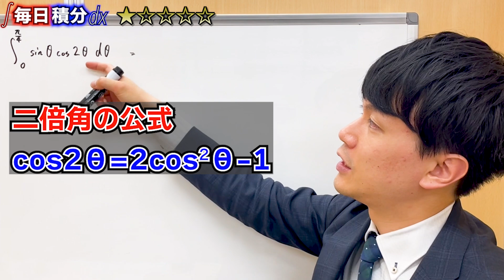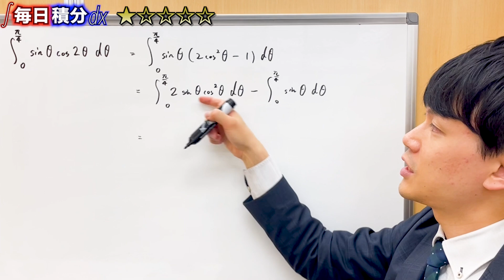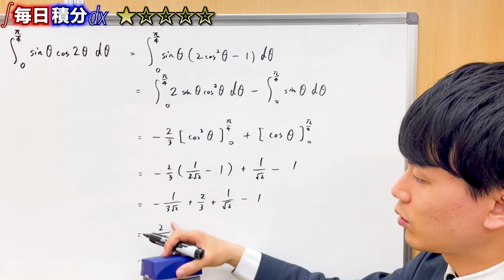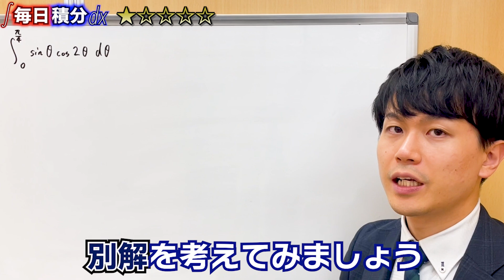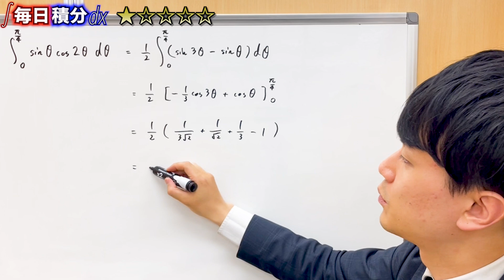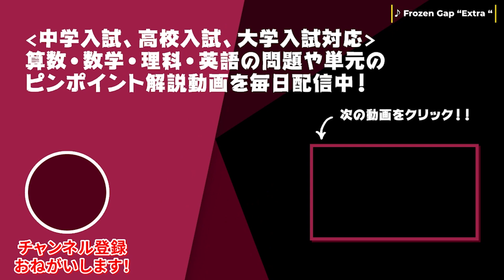【高校数学】毎日積分23日目【難易度：★】【毎日17時投稿】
■問題文
∫[0→π/4]sinθcos2θdθ

■チャプター
0:00 式変形(二倍角の公式)から積分計算
2:59 別解(積和の公式)
4:55 エンディング

■動画情報
科目：数学
指導講師：ゆう☆たろう先生